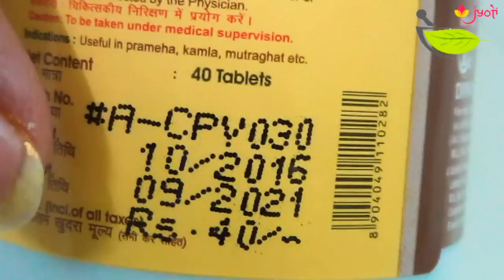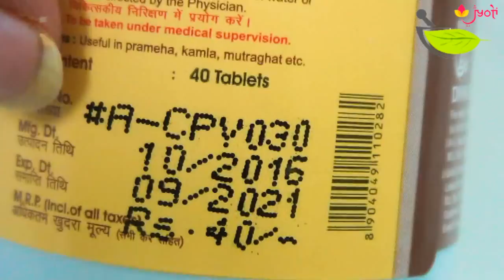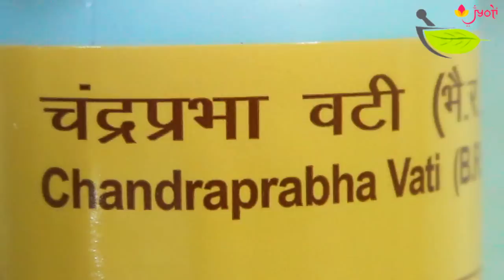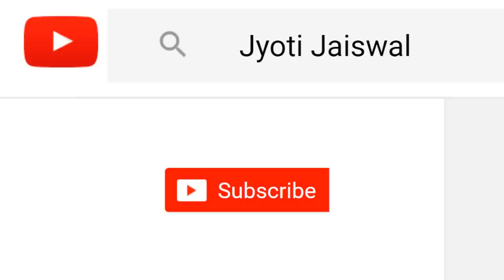चन्द्रप्रभा वटी के फ़ायदे | Patanjali Chandraprabha Vati benefits | Chandraprabha Vati Ke Fayde